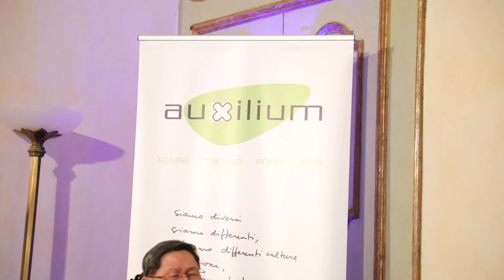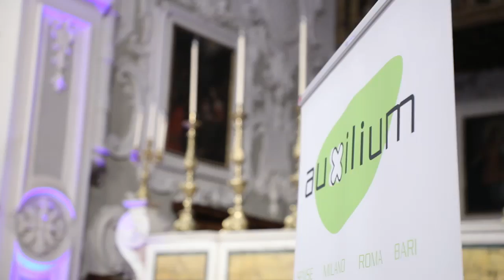Festa di Avvenire - Ambiente: opportunità o solo risorsa?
La terza serata della Festa di Avvenire raccontata nel video di Donatello Sansone.

Il terzo appuntamento con la Festa di Avvenire, nella chiesa di San Francesco, ha affrontato il tema: "Ambiente: opportunità o solo risorsa?".

A dialogarne il presidente di Caritas Internationalis cardinale Luis Antonio Tagle, l'amministratore delegato di Shell Italia Marco Brun, il direttore della sala stampa del Sacro Convento di Assisi Padre Enzo Fortunato e il presidente di Trenitalia Tiziano Onesti.